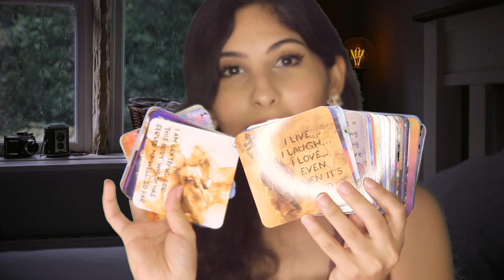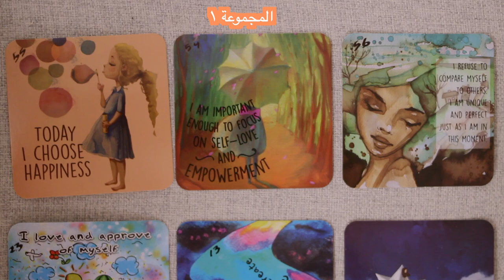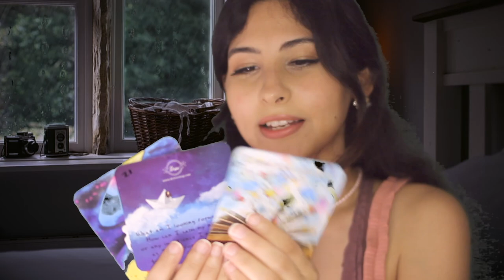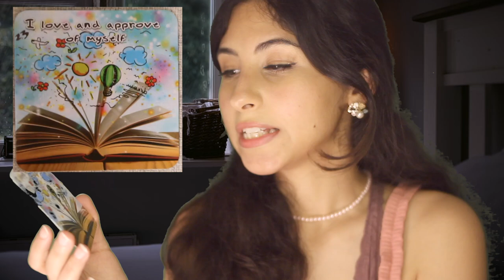ASMR Arabic قراءة بطاقات مع صوت المطر | ASMR Reading cards - Rain Sounds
نام على صوت المطر واقرأ لك بطاقات كلمات تحفيزية واسئلة مفيدة

0:00  شرح اللعبه
02:54 المجموعة الاولى
05:45 المجموعة الثانية
08:44 المجموعة الثالثة
11:20 outro نصائح